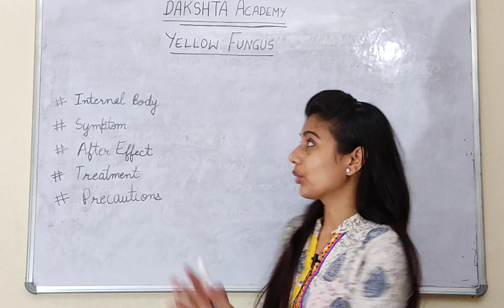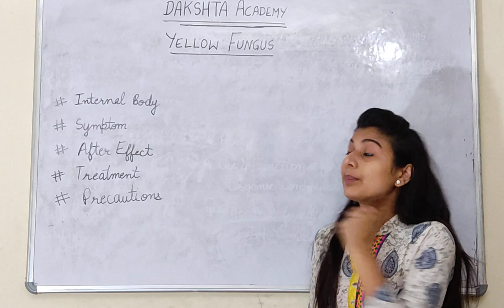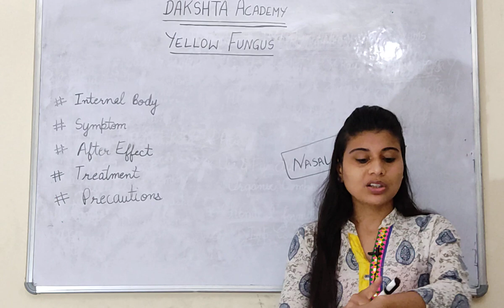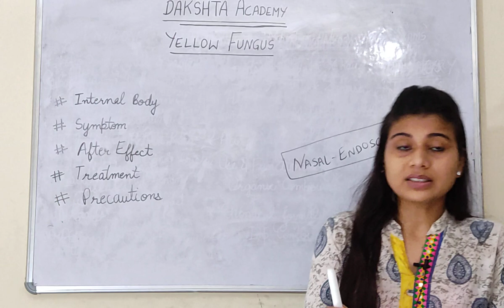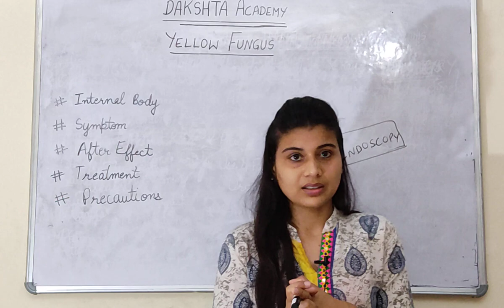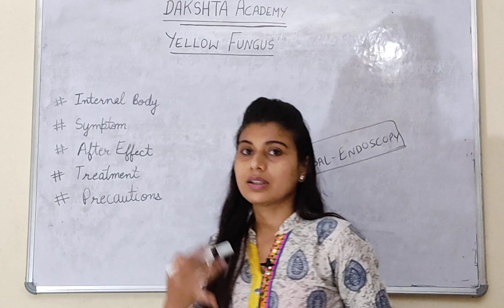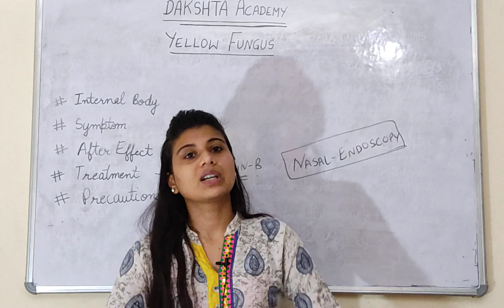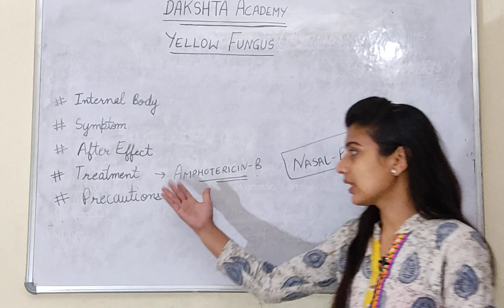Yellow fungus | Fungal Disease | Yellow Fungus in hindi | कवक रोग | Biology | Science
Yellow Fungus
yellow Fungus in hindi
yellow Fungus symptoms
yellow Fungus के lakshan

Telegram  = search DAKSHTA Academy there